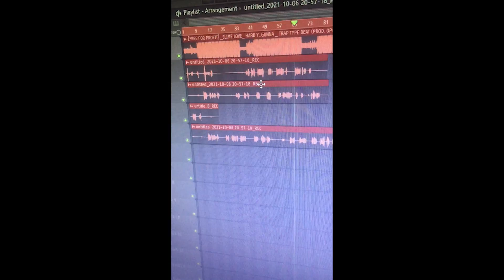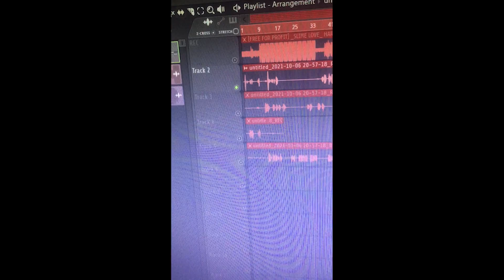СВЕДЕНИЕ ЗА 50 РУБЛЕЙ!?/КАК ОТПРАВИТЬ ТРЕК НА СВЕДЕНИЕ/где найти дешёвое сведение?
СВЕДЕНИЕ ЗА 50 РУБЛЕЙ

Навигация:
0:00 - 0:21 о чем ролик
0:21 - 1:30 как отправить трек на сведение
1:30 - 1:59 безопасность ваших денег
 1:59 - 2:13 анонс интересного ролика
 2:13 - 2:28 ПОДПИШИСЬ

и да ребята
АБСОЛЮТНО ВСЕ СВОИ ТРЕКИ Я ПИШУ НА fifine k669
Пацаны! заходите в наш дискорд играйте, угарайте (обязательно прочитайте про нашего квестового бота!))❤️